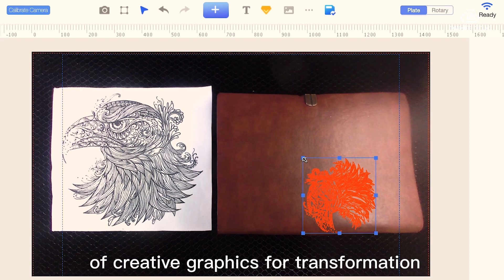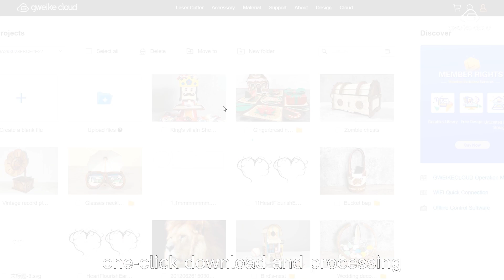Why Gweike Cloud Laser?